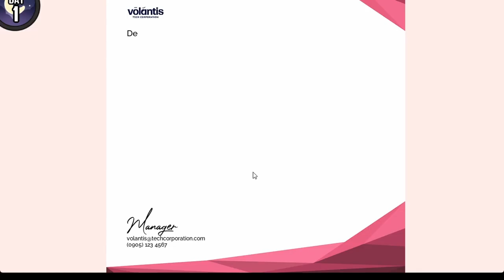Next Applicant Please Walkthrough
Next Applicant Please

Creator: Strange Girl